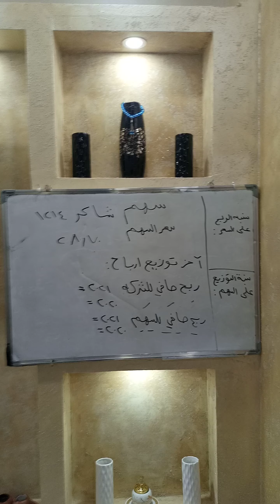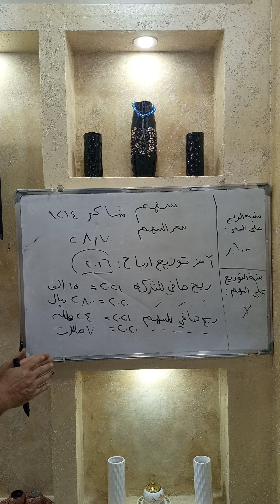سهم شاكر في سوق الاسهم السعودية - توقعات وتحليل 2021 و 2022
تداول الاسهم الامريكية والخليجية برافعة مالية تضاعف راسمالك مرات عديدة مجانا رابط تسجيل الحساب في شركة اي دي اس اس الاماراتية مقرها ابوظبي ومرخصة رسميا من بنك الامارات المركزي - تداول كل الاسهم الامريكية والعالمية والخليجية والعملات العادية فوركس والعملات الرقمية والمعادن مثل الذهب والنفط والفضة والبلاتين وغيرها - شركة موثوقة مضمونة مرخصة رسميا من بنك الامارات المركزي . الشركة توفر سحب وايداع وتسجيل سهل وسريع عبر الانترنت وتدريب شامل مجاني للعملاء وحسابات تجريبية وحسابات مصغرة وحسابات اسلامية وتحليل يومي شامل للسوق مع كل المزايا - توقعات الاسهم السعودية - توصيات الاسهم السعودية - تحليل الاسهم السعودية سوق الاسهم السعودي تدالو العام 2021 و العام 2022 توقعات